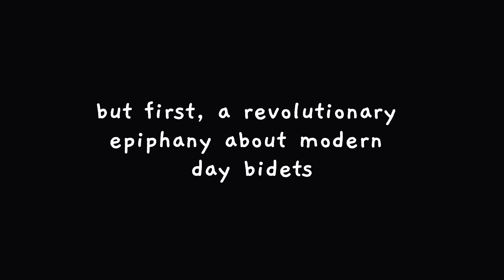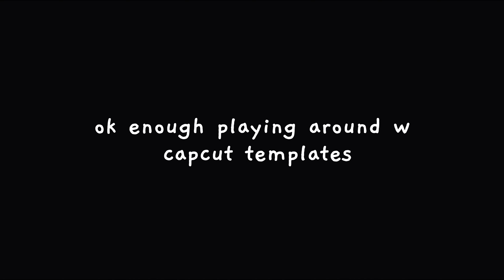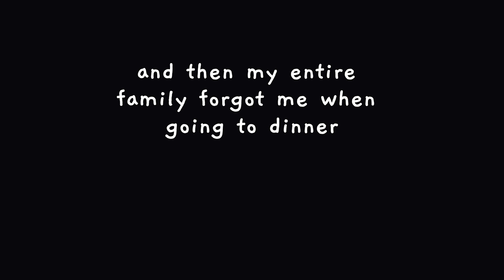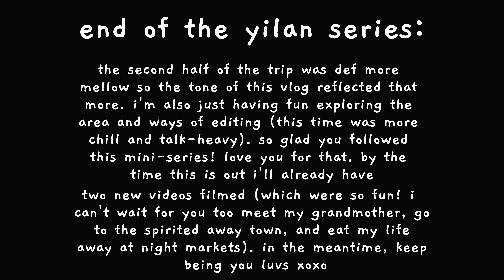taiwan travels ep. 2 (shrimp-hunting, ocean promenades, & more typhoons...)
that was the final part of my taiwan travels, yilan edition, mini-series! the second half of the series was more mellow as the typhoon worsened, leaving most of the day subject to impromptu excursions rather than what we originally planned to do. i'm still experimenting so the style of my video was quite different this time but still equally fun to edit. like the end of the video says, there's so many more exciting episodes to come!! love you xoxo

Chapters:
00:00 - bidet revelation
01:11 - fooling around
02:30 - shrimp fishing!
04:04 - shrimp mukbang!
05:50 - ocean promenade
06:29 - crab revelation?!
07:55 - yilan ending